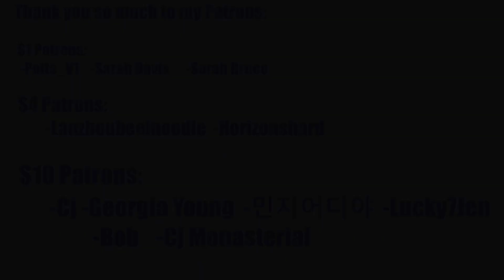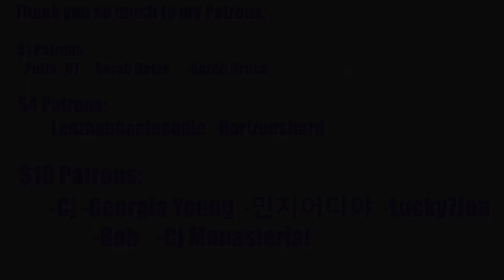CHAERIANA GRANDE SPITS BARS?! First Reaction to Greedy (Greedy - TWICE). 20171229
This video was taken from a livestream I did If you want to see and request more content like this unedited, please join me live!

REACTION STARTS at 2:17

INTRO

◾Intro: YouTube.com/UNDERfireGAMER